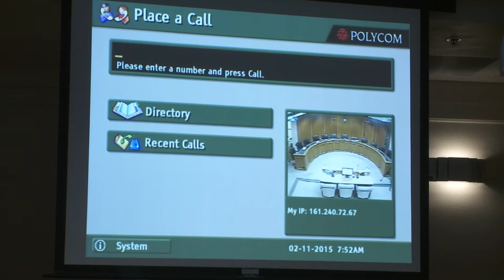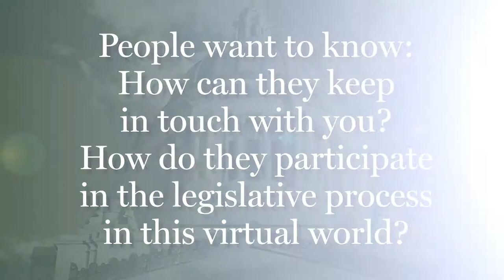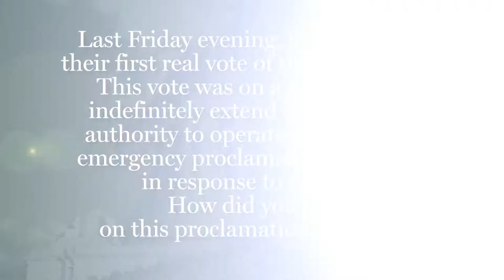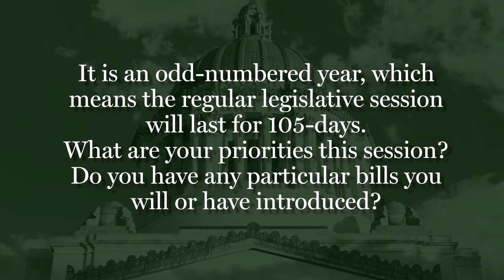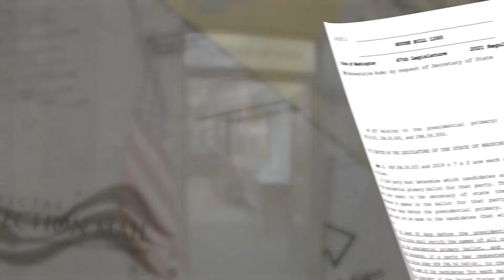Rep. Skyler Rude: Operating in a virtual session and the work ahead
In this video update, Rep. Skyler Rude, R-Walla Walla, gives a brief overview of his priorities and some key bills he will be working on during the 2021 legislative session. He also explains how to stay engaged and involved with the Legislature during this virtual and remote session.